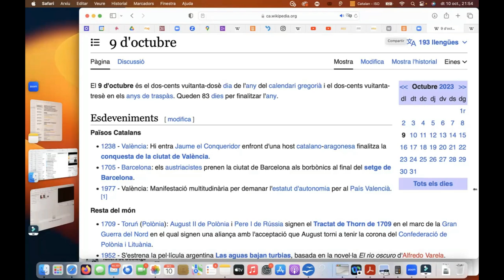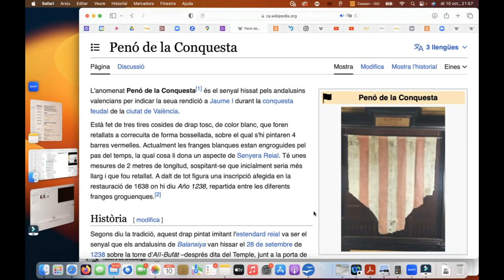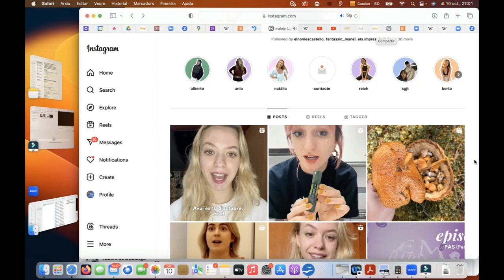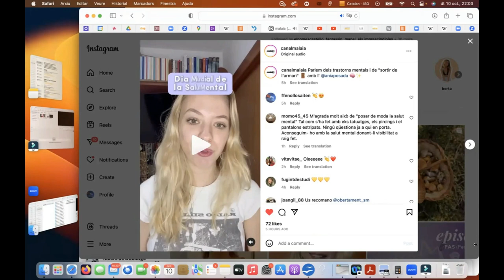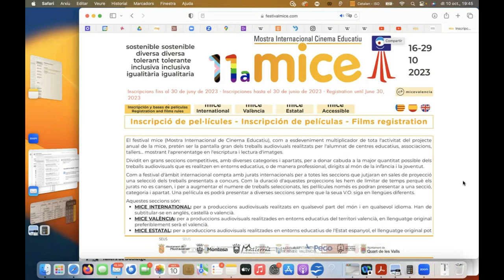Píndola pel valencià 20. 9 d'octubre + Dia Salut Mental + Pronúncia de la Franja de Gaza i la MICE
20231011 La píndola pel valencià 20 d’ACICOM, realitzada per Tirant de Veu.  Avui sobre el 9 d'octubre + Dia Salut Mental + Pronúncia de la Franja de Gaza i la MICE